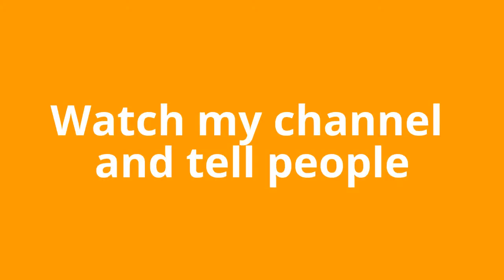watch my channel